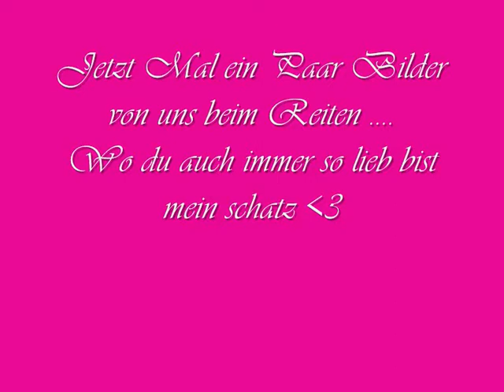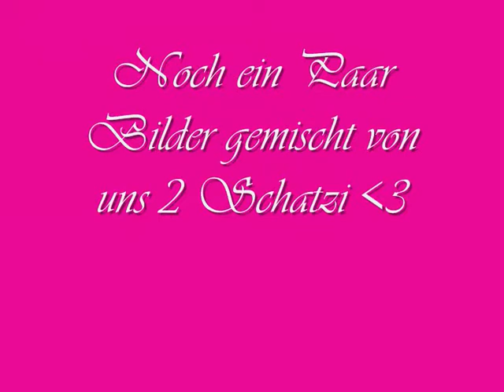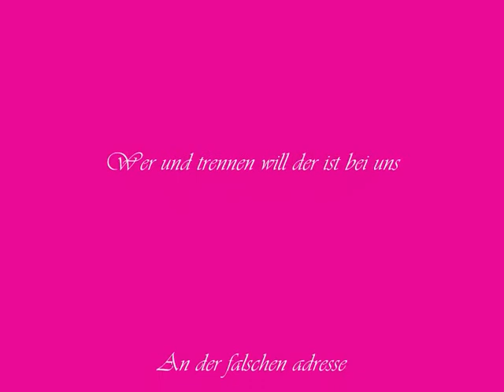Roxy mein ein und alles im leben !!!!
Du bist das Beste Pferd der welt!!!